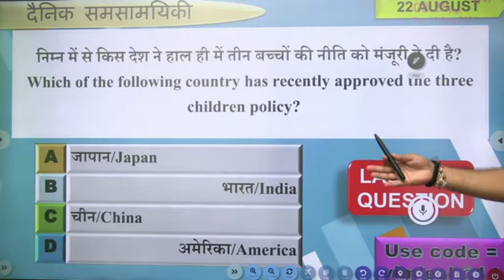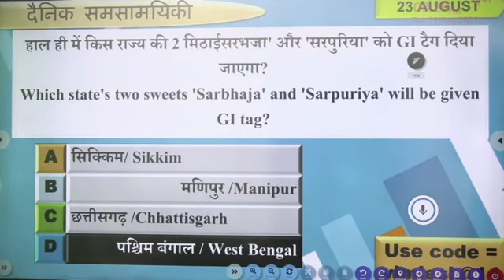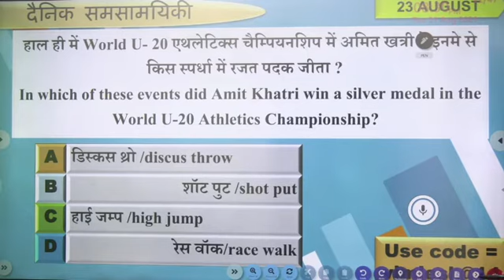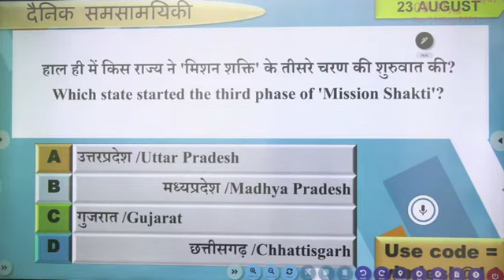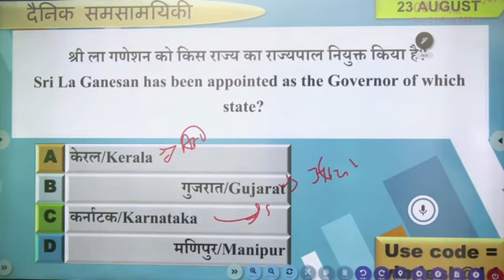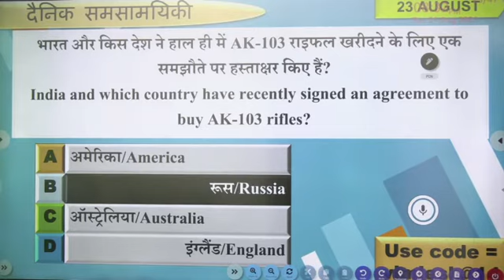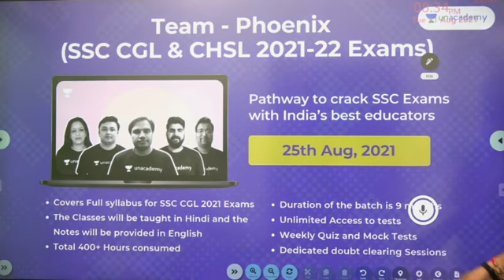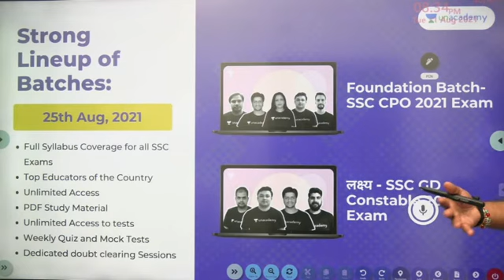23 August 2021 Daily Current Affairs Analysis by Vimlesh Sir || Unacademy || Current Affairs today